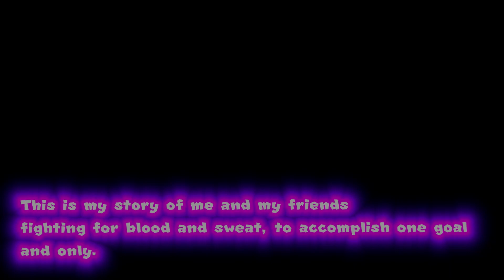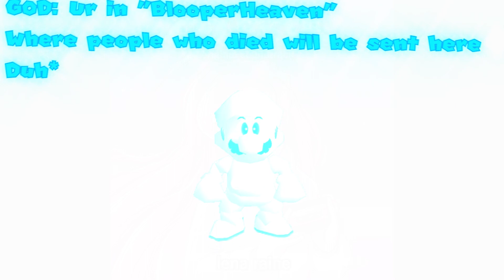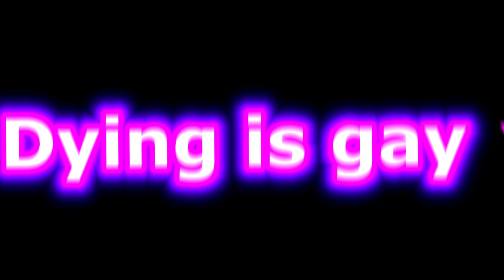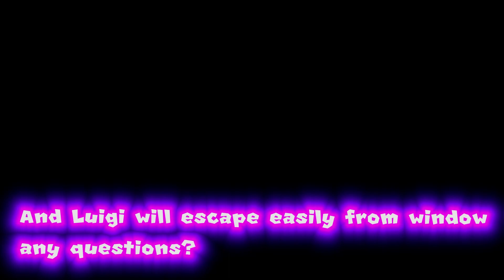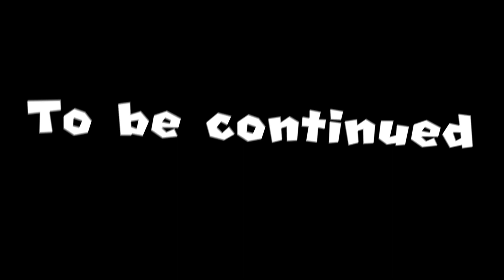The Fall | Anomaly Ark EP 2.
In this episode, Mc64, Mario and Luigi fights the Venom, and there is a little bit something lore behind.